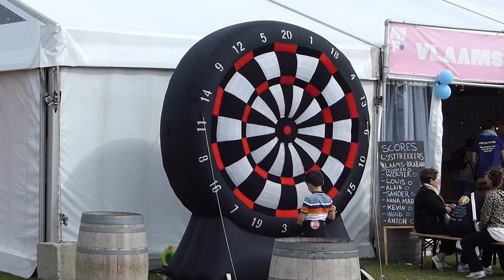🚩ManiFiesta 2024! 🚩🌎🌍🌏🕊✊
Feest van de solidariteit! Fête de la solidarité!
7-8 september, Oostende
ManiFiesta België
Beelden:
°Algemeen overzicht
°Tent Antwerpen: Jos D'Haese en Anne Delespaul (De slag om Antwerpen)
°Lava forum: Grace Blakeley (kapitalisme is niet wat het lijkt)
°Centraal moment: Shawn Fain (voorzitter Amerikaanse automobielvakbond UAW), arbeiders en syndicalisten van Audi (L'industrie est à nous! De Industrie is van ons!), Aleida Guevara (dochter van Che), Amel Sdiri (Palestijns lied), Solidariteit met Palestina, Raoul Hedebouw (Teken de petitie
°Cultuurtent: Naragonia (Boombal) dansinitiatie kringdans
°Main stage: Kalash Criminel
°Silent disco
°Piofiesta
°Cubanismo: Aleida Guevara & Isabelle Vanbrabant (meet en greet)
°Cultuurtent: Trien Cornelis (sopraan), Tristan Faes, (tenor) en Geert Synnave (piano) in scenes uit La Bohème ('Intrige- Puccini'/ hommage 100ste sterfdag)
°Studio Facto/ boekenbeurs: schaaktoernooi, Andrew Feinstein en Jeremy Corbyn (Hoe de wereldwijde wapenhandel de wereld vernietigt en wat we er aan kunnen doen)
°Internationaal vakbondsdorp: lied/dans uit Turkije
°Studio Fakto: Matt T. Huber en Nathalie Eggermont (De werkende klasse: Dé sleutel in de klimaatstrijd)
°Centraal moment: Audi-arbeiders/ syndicalisten, Solstice, De Internationale.
🚩16 september Brussel: Nationale betoging (Audi): De Industrie is van ons!
🔻zaterdag 21 september: 'Solidariteit, geen haat!' betoging in Antwerpen
🔻zondag 22 september: ‘De Parade van het Groot Verzet!’ in Brussel